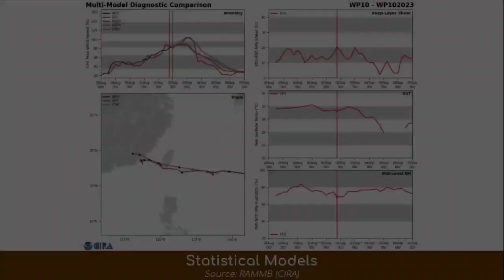HAIKUI (HANNA) may end Taiwan's "typhoon drought" | Video Update 1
HAIKUI (HANNA) becomes a Category 2 typhoon. Expected to strike Taiwan as a significant typhoon. Time for preparation is running out; prepare while you can.

Taiwan has not been struck by a typhoon for four years.

Typhoon HAIKUI (HANNA)
Winds: 100 mph, 155 kph
Pressure: 962 mbar
Location: 22.0N, 126.4W
Movement: W at 8 mph, 13 kph

Keep in mind, this video is not all official, and storm estimates may differ from official estimates!

This channel is here to track and keep you updated on tropical cyclones as they occure around the world.

There is also a Discord server, although not mainly on weather